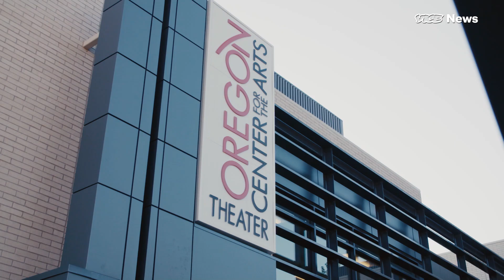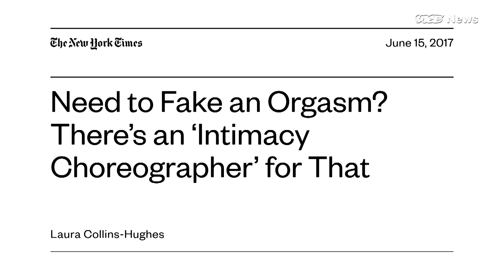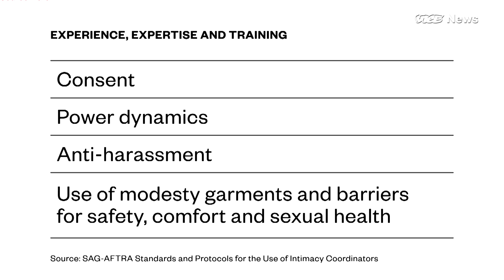Sex Scenes Are Awkward and Dangerous — Intimacy Directors Are Trying To Fix That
The theater world is finally catching up to society’s # metoo cultural reckoning, by employing full-time intimacy directors. Intimacy directors are like stunt directors, for simulated sex scenes.

This year, the Oregon Shakespeare Festival– a regional repertory theatre in Ashland, Oregon — announced that it hired its first resident Intimacy Director, in a move that acknowledges this position as an essential, salaried position.

VICE News profiles OSF’s Intimacy Director, to see what her role entails. We also speak with the original creator of the intimacy directing method, Tonia Sina, who created the method to fill a massive and immediate void in theater production.